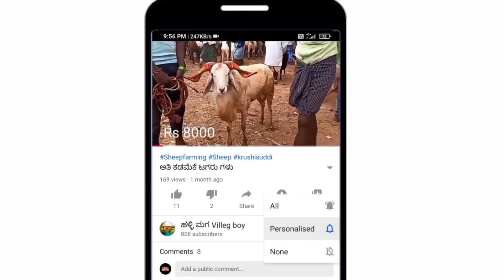Fore sale baby Sheep